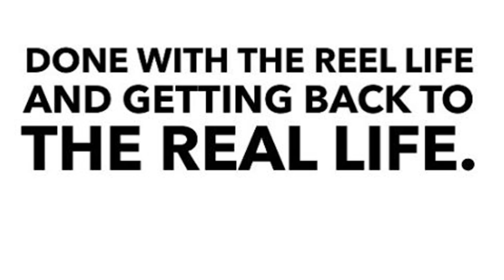Tyler Hubbard's Butt Marks FGL Singer's Return to Instagram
Florida Georgia Line singer Tyler Hubbard returned to social media by posting a picture of his bare butt.